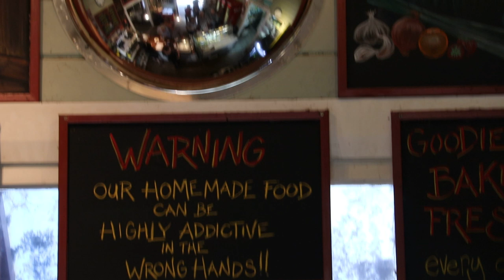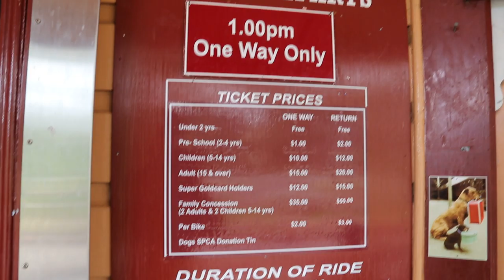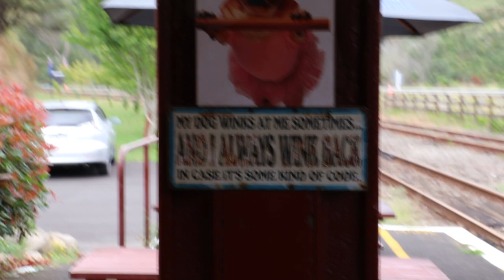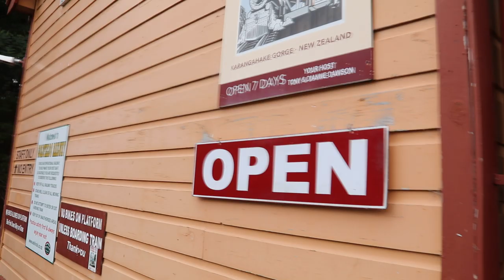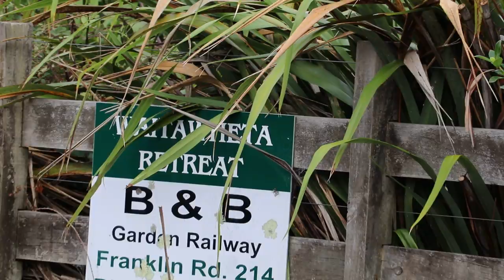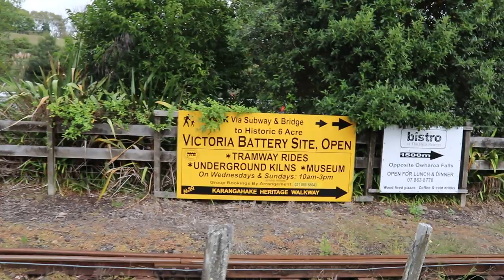Travel Stories: New Zealand. Waikino Train Station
Good cafe in Waikino Train Station serving coffee and good sandwiches.